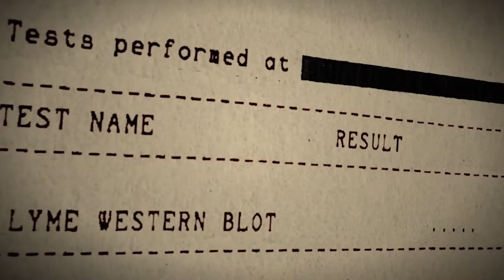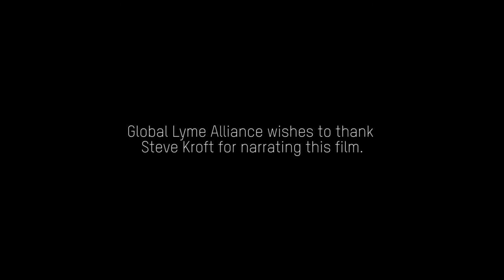Global Lyme Alliance Video 2015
Did you know that 329,000 Americans will be diagnosed with Lyme Disease in 2015 and thousands more will go undiagnosed? Watch this video featuring the powerful stories of Ally Hilfiger, Thalia, and Yolanda H Foster to learn more about our mission to conquer Lyme and tick-borne disease.